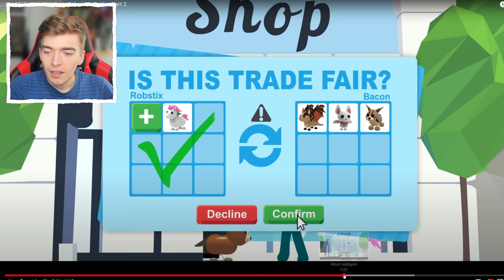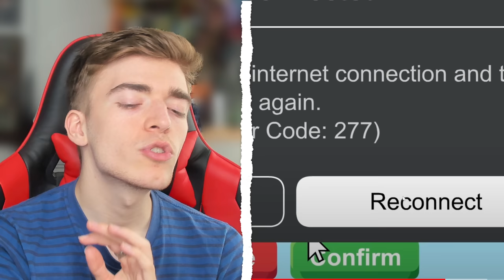10 WORST Moments in Adopt Me Roblox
WORST Moments in Adopt Me Roblox! roblox adopt me sad moments that everyone can relate to happening to them in adopt me pets trading! every new adopt me player has these things happen to them! Cookie cutter roblox adopt me reacts to the worst moments roblox animation by robstix about the 10 worst adopt me moments